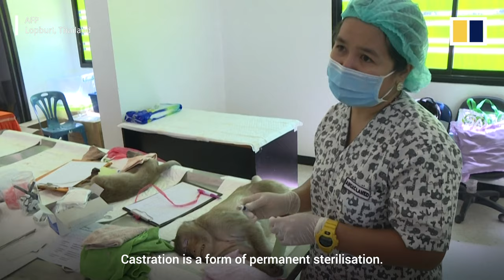Humans try to take back control in Thai city overrun by monkeys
The ancient Thai city of Lopburi has been overrun by a growingpopulationof monkeys. Residents and officials are trying toregaincontrol byfencing offtheir properties and sterilising hundreds ofthe animals.